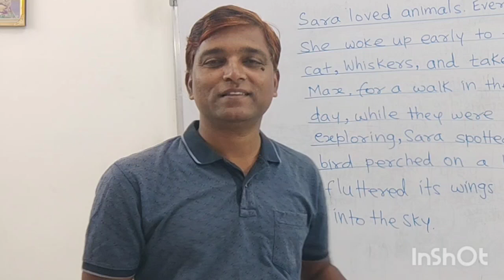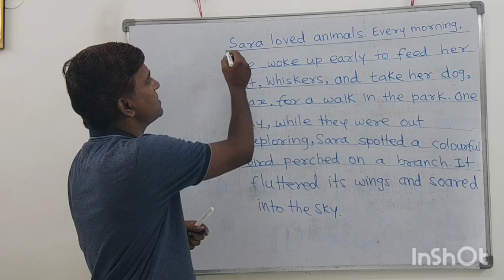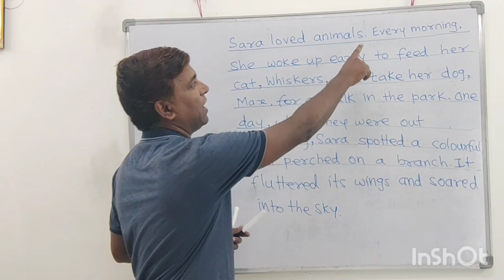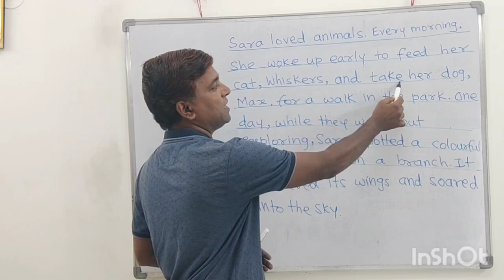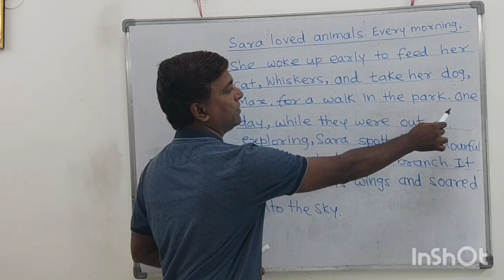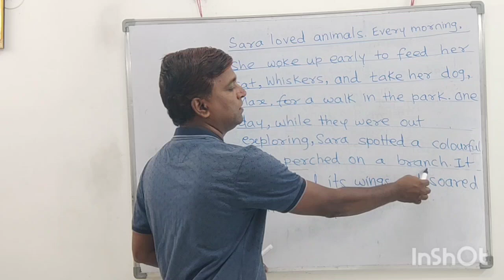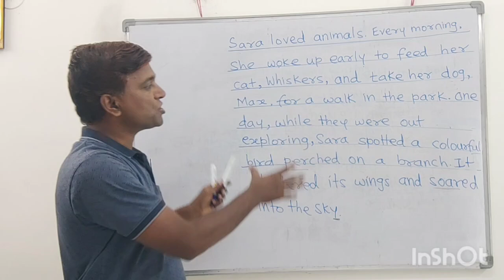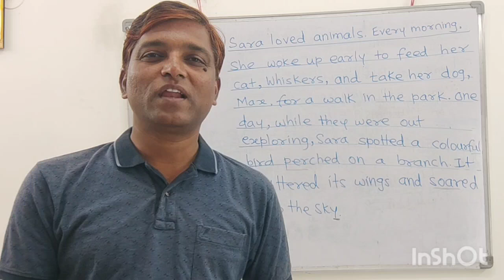Read English Easily | Reading Practice |Linge Kailas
या Telegram ग्रुप ला जॉइन व्हा अधिक सरावासाठी व माझ्याशी संपर्क करण्यासाठी